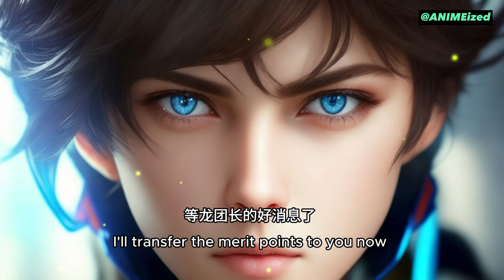Throne of Seal 《神印王座》Novel Based Spoiler 70 ENG Advancement to Commander Level Demon Hunting Squad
Welcome to ANIMEized!  We will update the novel version of Throne of Seal.  The story differs slightly from the anime.  Animation Throne of Seal Episode 72

【Throne of Seal】70 Long HaoChen and Team decided to advance to Commander Level Demon Hunting Squad but they still lacked of merit points.  What would they do?  What is the first mission that they took on as a Commander Level Demon Hunting Squad?

00:00 Admiration by others relating to the even distribution of the merits
00:27 LuXi's acceptance of the competition result
00:42 Long HaoChen's closing speech
01:19 Total merit points to-date
01:29 Chen Yin Er, now a 5th rank summoner
01:37 The accommodation for the Demon Hunting Squads
03:07 Why was the accommodation pricey?
03:51 The last meeting with Gao YingJie before he religuished his role
04:32 Advancing to Commander Level Demon Hunting Squad or not?
05:34 First and second benefits of being a Commander Level Demon Hunting Squad
05:51 Third benefit
06:02 Fourth benefit
07:28 The decision
07:40 Distribution of the chances to attain the secret techniques
08:12 Borrowing merits?
08:50 Reaching out to Soldier Level No. 4 Demon Hunting Squad
11:37 Offer by Long HaoChen
12:00 Counter-offer by LuXi
12:15 Agreement forged with No. 4 Demon Hunting Squad
13:06 Why Long HaoChen agreed to the counter-offer?
14:00 Pooling of merit points within No. 4 Demon Hunting Squad
14:24 LiXin appointed as temporary Captain of No. 4 Demon Hunting Squad
14:45 First visit to the second floor of Demon Hunting Squad Mission Tower
14:57 Different types of missions
15:23 First visit to the second floor of Demon Hunting Squad Trading Center
15:52 Holy Spirit Pill
16:53 In search of an appropriate mission
17:06 Cost to enquire the details about a potential mission
17:35 Cai Er in control of which 6 sense to lose
18:30 Difference between the missions for Soldier Level and Commander Level
18:46 A potential mission with unknow danger level and 20,000 merits reward
18:59 Recalling Gao YingJie's advice
19:58 Details of that mission
20:43 Commander Level No. 21 Demon Hunting Squad
21:07 Another mission with 20,000 merits reward
21:55 The Commander Level Demon Hunting Squad with 0 merits
22:03 The decision and backup plan